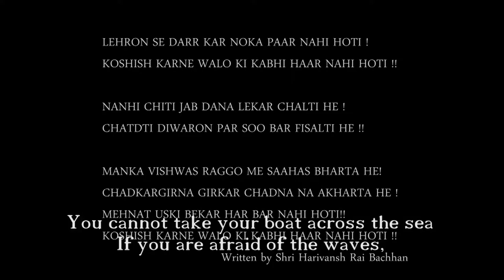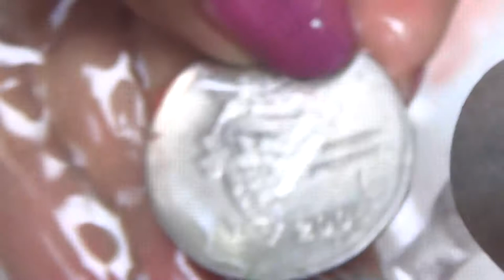A Short Film Swatch Bharat by Rajiv Bhatnagar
This short film shows how an ant from its eye  think about swatchh bharat ...